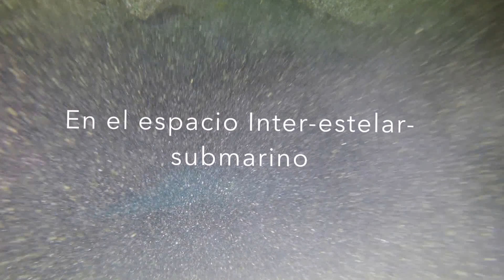Dias del Señor Cueva de Juanito El Palmar Arona Tenerife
Entrada a la cueva de Juanito por el ramal derecho e izquierdo, seguido visita a la Virgen del Carmen, rendimos pleitesía al gran Jacque Cousteu y para finalizar navegamos con un tiburón ángel.